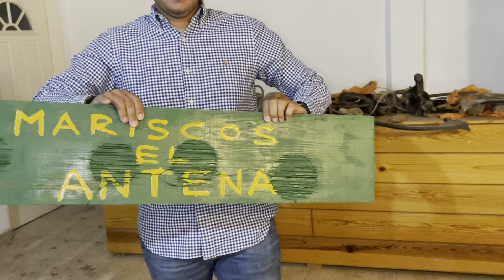RETOMANDO VIEJOS PROYECTOS ESPEREMOS QUE SEA DE SU AGRADO…